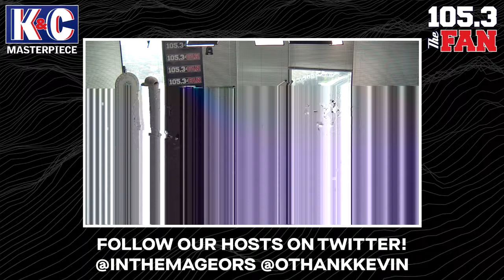105.3 The Fan Fan Cam 3/20/2023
If you love 105.3 The Fan's video content, leave us a Super Thanks to support the station directly!